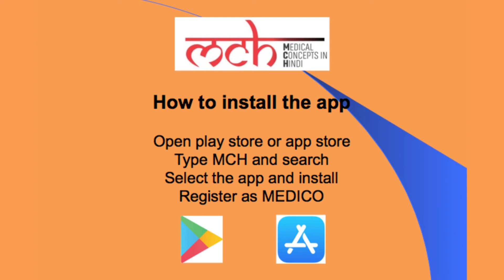Osteoporosis: An Introduction By: Dr Sushil Gupta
MD, DM. Professor, Department of Endocrinology SGPGIMS, Lucknow